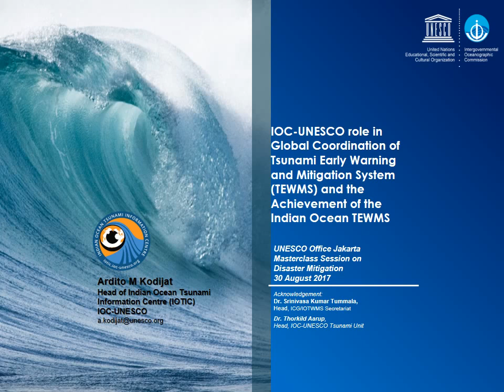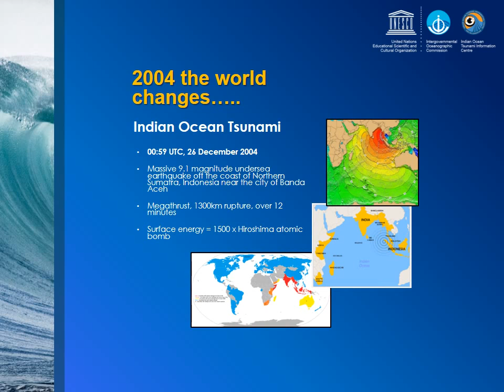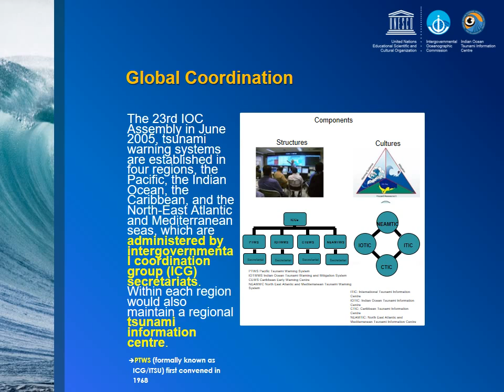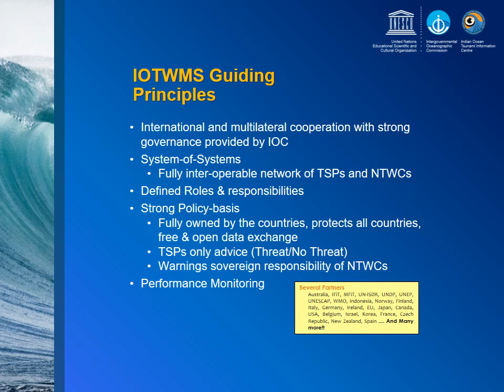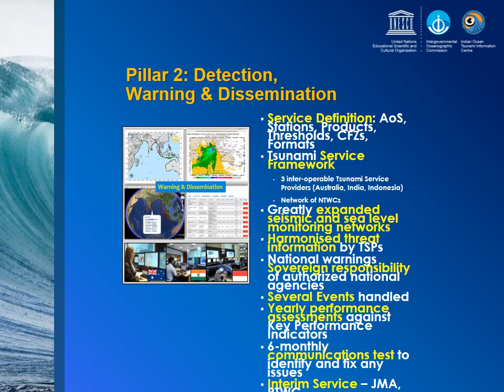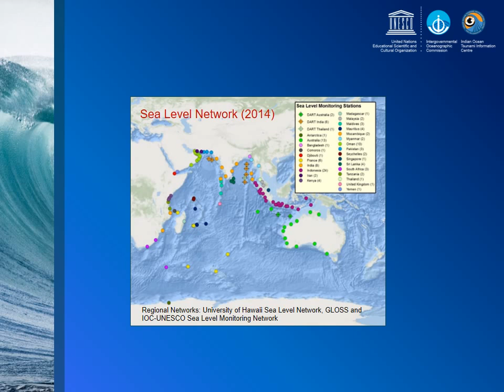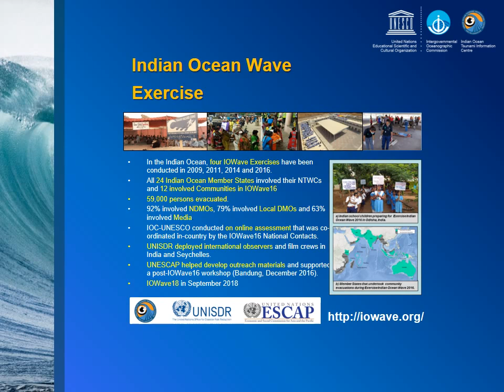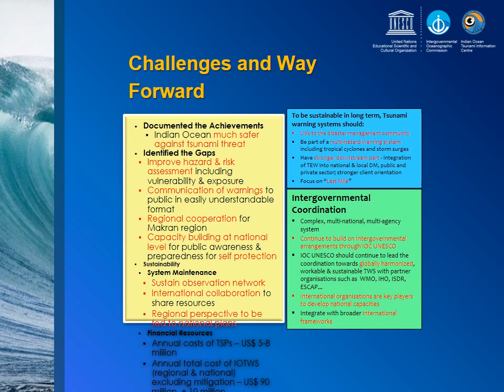5 IOC UNESCO role in Global Coordination of Tsunami Early Warning Ardito Kodijat